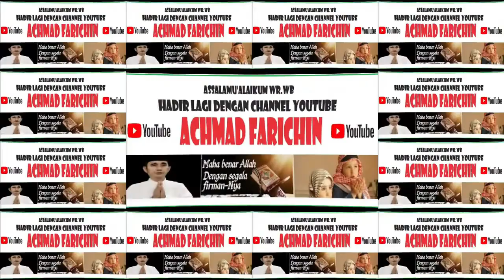Apel Hari Santri Nasional Tahun 2023 di Lapangan IAIN Palangka Raya